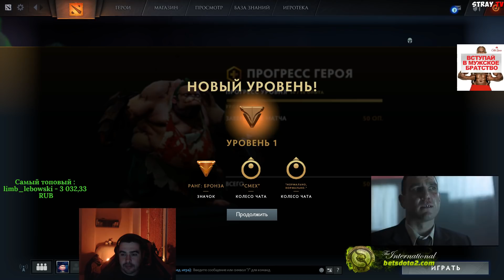СТРЕЙ В ШОКЕ ОТ СВОЕЙ ИГРЫ НА ПУЖДЕ! ВОТ ЭТО ХУКИ! Толстяк за работой.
Нарезочка, в которой вы увидите как стрей развлекался на фановых персах на 1500 ммр!